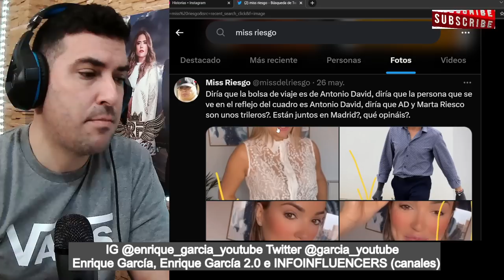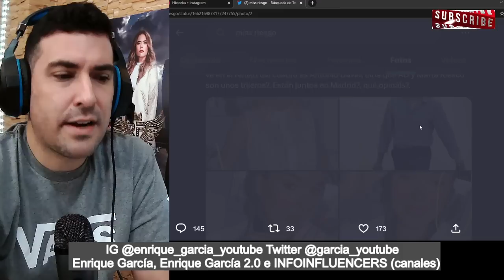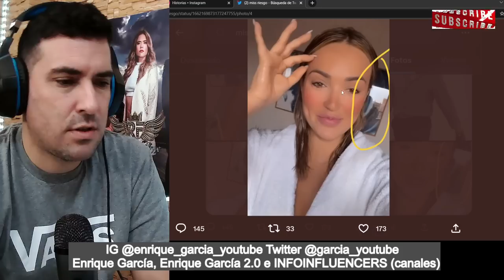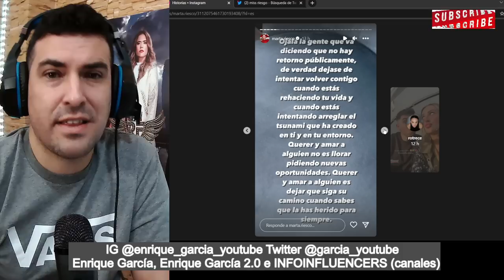🚨👉Marta Riesco RECHAZA a Antonio David Flores entre LÁGRIMAS, según ella💔